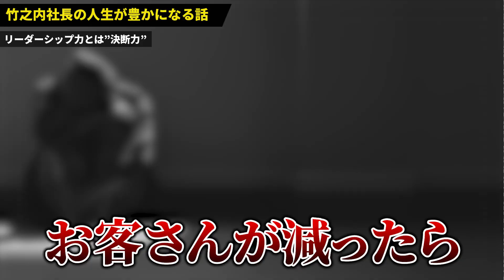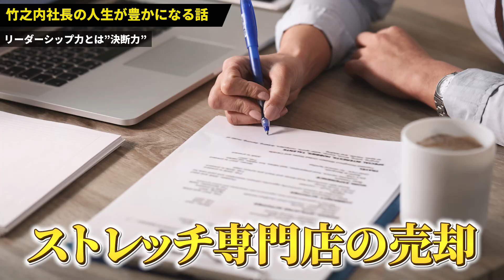【原理原則③】「リーダーシップ力」〜誰もが人を動かせるようになる振る舞い方〜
講演会申し込みフォームはこちら

今後、YouTubeの収益は全て次世代の子供の為にR.Julius教育財団に寄付致します。

【竹之内社長のチャットワークコンサルはこちら👇】

【竹之内社長の竹之内社長の【自由すぎる】サブチャンネルこちら👇】

✅YouTubeサポート・動画編集依頼はこちら👇
（必要事項を記載して送信してください。）
T's ONAIR（ティーズオンエア）

【竹之内社長ってどんな人❓】
1977年生まれ、大阪府出身。

▼私の著書「無名の男が２７０億を手に入れた物語」が発売されました。２７０億円を手にするまでの道のり、僕のビジネスに対する考え方、普段の行動など余すことなく記されています。Amazonにて販売開始！

▼竹之内社長愛用ブレスレットはこちらからご購入できます！

あなたの会社が90日で儲かる！
■メモの魔力(前田裕二)